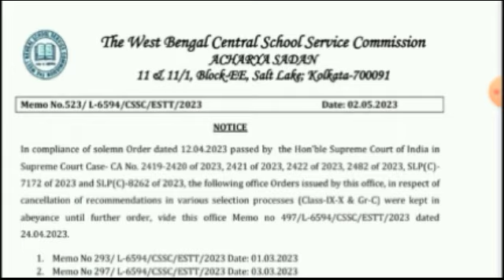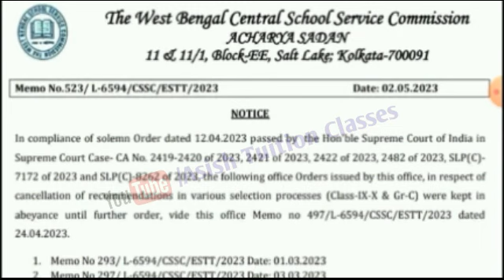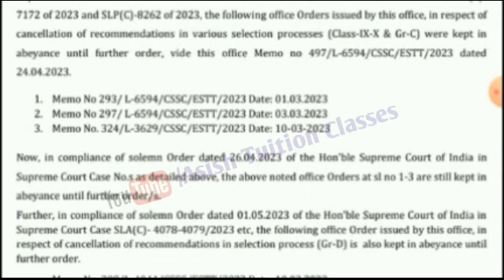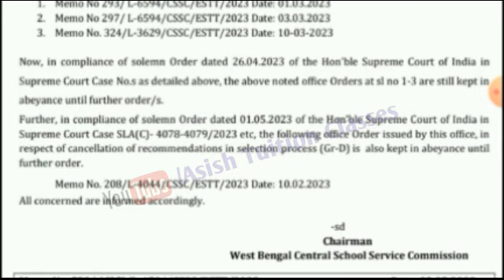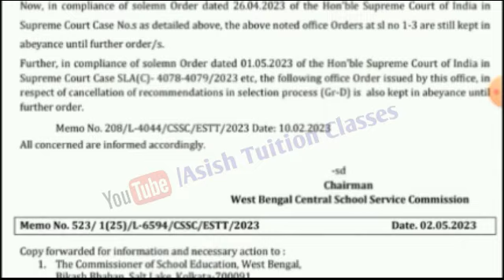Big Breaking : নবম-দশম শিক্ষক এবং গ্রুপ-সি ও গ্রুপ-ডি কর্মীদের জন্য গুরুত্বপূর্ণ আপডেট